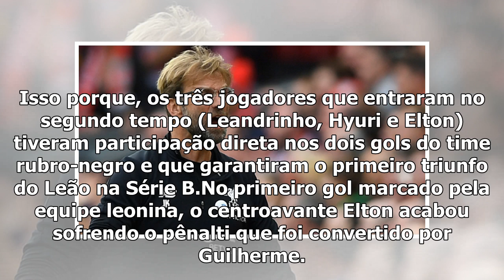Banco de reservas contribui na virada do Sport diante do América-MG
As três peças que o técnico Guto Ferreira acionou na segunda etapa, foram cruciais para a virada leoninaAnderson Stevens/Sport Club do RecifeA vitória do Sport em cima do América-MG veio do banco de r...